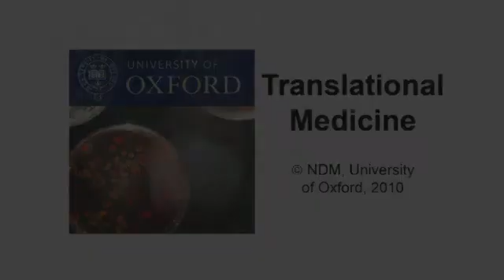Women's Health by Krina Zondervan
Research in Medicine needs to ultimately translate into better treatment of patients. Researchers at the Nuffield Department of Medicine, University of Oxford, collaborate to develop better care and improved preventive measures. Findings in the laboratory are translated into changes in clinical practice, from Bench to Bedside.